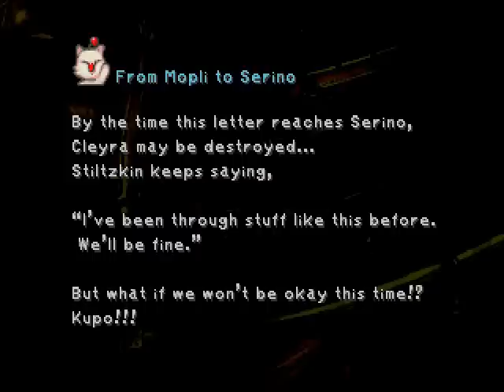Let's play FF9 Part 055: Back to Alexandria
I really had no idea what to title this. Sorry its short but had to stop it because next part is timed.